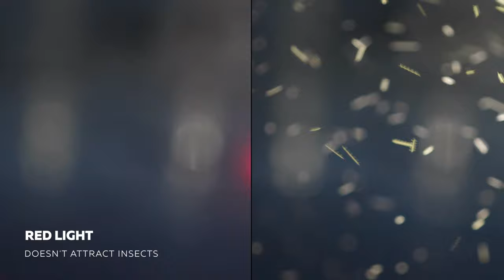Armytek Bear WRG — flashlight with white, red and green light for every day and for special tasks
Classic form, impressive throw distance of white output and two additional colors of light. Bear WRG is not just an EDC light. It is a universal device both for outdoor activities and for professional application. White light of the flashlight is perfect for highlighting individual remote objects when monitoring the area in the woods or patrolling the territory. Flood beams of red and green light are convenient for use at short and medium distances. The included silicone cone provides omnidirectional light inside the tent or for giving signals.